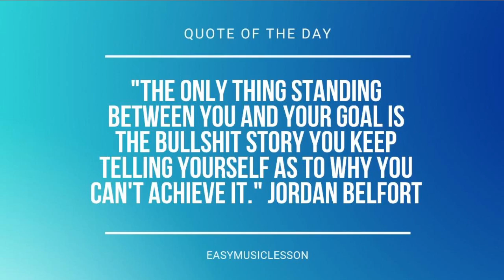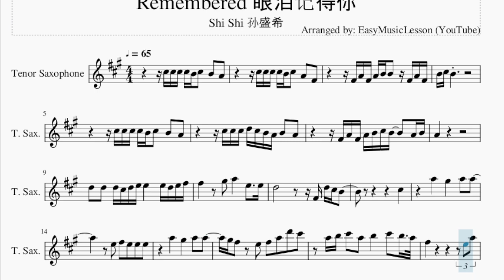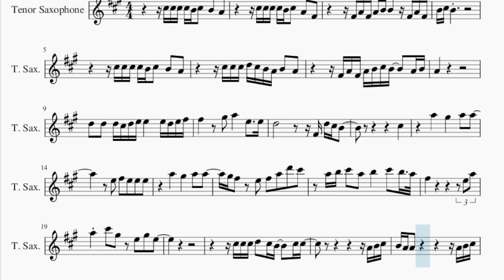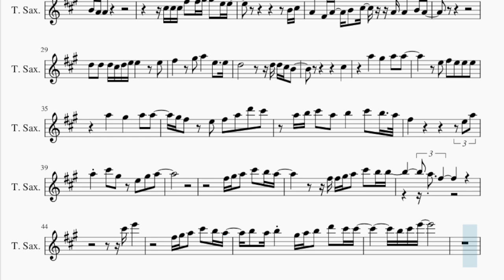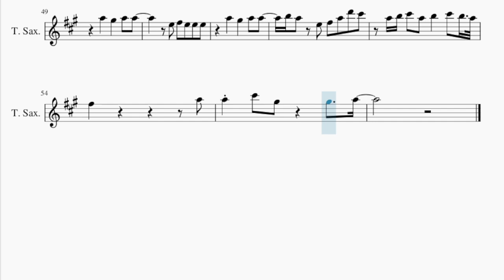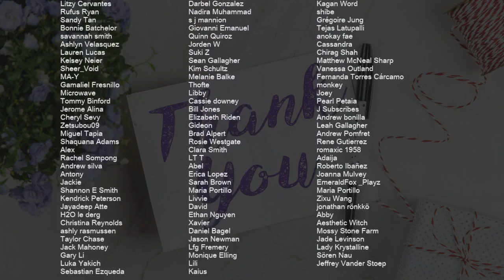Tenor Sax Sheet Music: How to play Remembered 眼泪记得你 by Shi Shi 孙盛希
Comment and let us know how the videos have helped you. It keeps us going! :)Here is a sheet music/tab video on the song Remembered 眼泪记得你 by Shi Shi 孙盛希 on the tenor sax. A tenor sax sheet music arrangement which is transposed to notes that are easily played by tenor sax, for the song Remembered 眼泪记得你 by Shi Shi 孙盛希.

EasyMusicLesson teaches you to play the your favorite instrument, through well-arranged sheet music so that you too can learn how to play Remembered 眼泪记得你 by Shi Shi 孙盛希 on the tenor sax as fast as you can. A tenor sax sheet music with backing tracks to help your play the song better.

Chords of Tenor Sax arrangement:
G Maj   B Min   E Min 7   C Maj   D Maj   E Min 7   G Maj   B Min
E Min 7   C Maj   D Maj   E Min 7   C Maj   D Maj   E Min 7
D Maj   C Maj   C Min   G Maj   B Min   E Min 7   C Maj   G Maj
B Min   E Min 7   C Maj   G Maj   B Min   E Min 7   E Min 7
D Maj   C Maj   G Maj   B Min   E Min 7   C Maj   D Maj   E Min 7
G Maj   C Maj   B Min   E Min 7   C Maj   D Maj   E Min 7   C Maj
D Maj   E Min 7   D Maj   C Maj   C Min   G Maj   B Min   E Min 7
C Maj   G Maj   B Min   E Min 7   C Maj   G Maj   B Min   E Min 7
E Min 7   D Maj   G Maj   B Min   C Maj   C Maj   D Maj   E Min
E Min   D Maj   G Maj   C Maj   D Maj   E Min   D Maj   G Maj
C Maj   G Maj   B Min   E Min 7   C Maj   G Maj   B Dom 7   E Min 7
C Maj   G Maj   D Maj   E Min 7   C Maj   E Min 7

Melody notes of Tenor Sax:
C#5 C#5 C#5 C#5 B4 C#5 B4 A4
C#5 C#5 C#5 C#5 B4 C#5 A4 F#4
F#4 A4 F#4 A4 B4 B4 F#4 A4 F#4
C#5 C#5 C#5 D5 C#5 B4 A4 B4 A4
F#4 A4 F#4 A4 B4 C#5 B4   A4 B4
A4
D5 D5 D5 C#5 D5 E5 E5   E5 D5 E5 F#5
F#5   G#5 A5   E5   E5
D5         F#4 D5 C#5 B4
C#5
A5   G#5   A5 A5
E5 F#5 E5 E5 E5
G#5 F#5 E5 F#5 A5 D6 C#6
A5 B5 C#6 A5 B5   C#6 B5 A5
F#5           E5 A5
A5 C#6 G#5 E5 G#5 E5
C#5 C#5 C#5 D5 C#5 B4   C#5 C#5
A4 B4 C#5
B4 A4 A4         A4 B4 C#5
B4 A4 A4
C#5 C#5 C#5 F#5 F#5 G#5   E5 E5
B4 C#5
A4 F#4 A4 B4 C#5 A4 A4 B4 A4
D5 D5 D5 C#5 D5 E5 E5   E5
D5         D5 D5 C#5 B4
C#5
F#5           E5 A5
A5 C#6 G#5 E5 G#5 A5
F#5 G#5 A5 C#6 B5 A5
F#5 F#5 G#5 A5 C#6 B5 B5
A5 F#5
C#6 E6
B5 A5 B5 G#5 A5 B5 D6 C#6 C#6
B5 A5 E5 F#5 A5 D6 C#6
F#5           A5
A5 C#6 G#5   G#5   A5